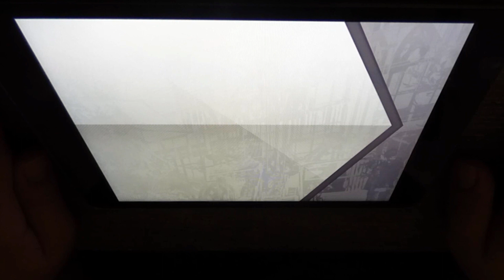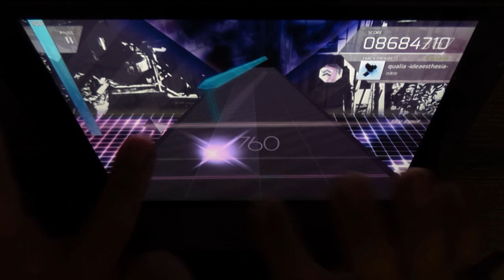[Arcaea] Yume voice investigation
Also Omaneko Stroke clear, Merlin FR and Qualia Ideasthesia PRS PM I guess.
Ignotus Afterburn footage by N C